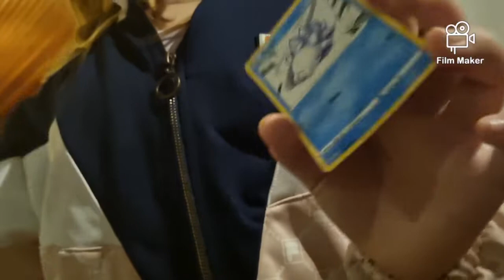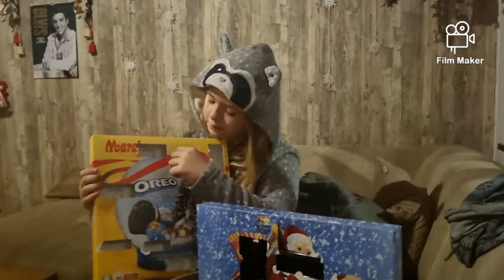9. December 2021